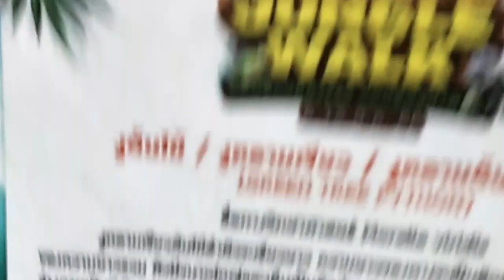The mall jungle walk 2